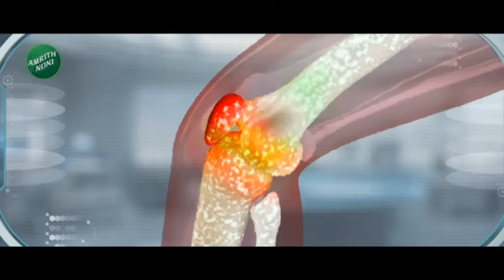Nitesh Rane UNCUT | हाताच्या पंजाचे डायपर घालणारे आमच्यावर टीका करतायत - नितेश राणे